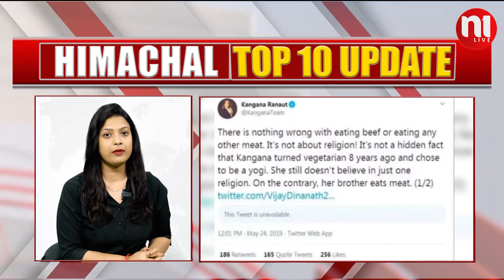HIMACHAL UPDATE - TOP 10 NEWS || top10news || himachalupdate || N1Live